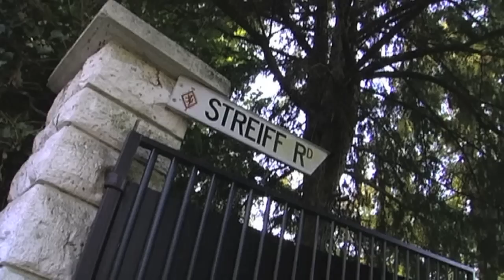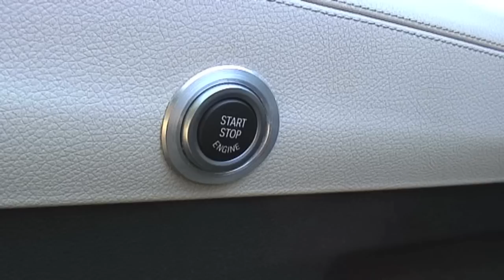Philippe Streiff reprend les commandes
Pour Paris Match, l'ex-pilote de F1 Philippe Streiff, tétraplégique, montre comment, malgré son handicap, il peut prendre les commandes de la BMW GT5 spécialement développée par la firme bavaroise pour les personnes handicapées. Une vidéo exclusive à découvrir également sur la dernière édition iPad de Paris Match, offerte gratuitement en ce moment à l'occasion des fêtes de fin d'année. Un reportage de Lionel Robert et un film de Herald Wartelle.